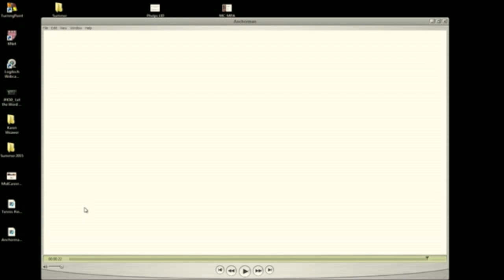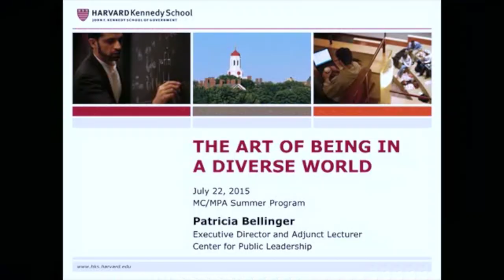Patricia Bellinger: Tinder, Anchorman, and the Art of Leading in a Diverse World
Patricia Bellinger, executive director and adjunct lecturer at the Center for Public Leadership at the Harvard Kennedy School of Government, teaches the foundations of her course (The Art of Leading in a Diverse World) to incoming mid-career masters students.